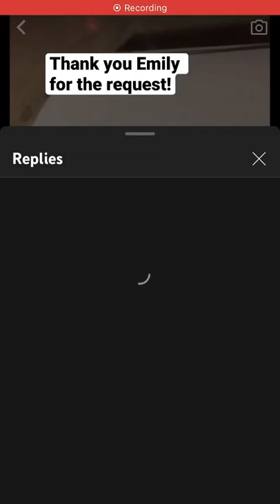Painting for Emily! Comment your name/username if you want me to paint yours!